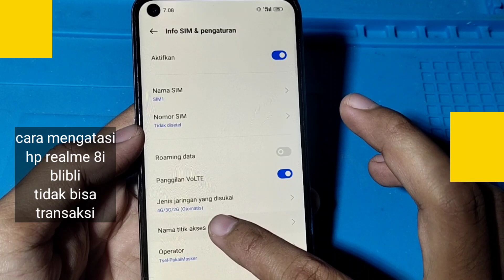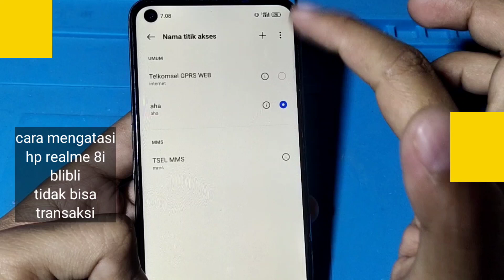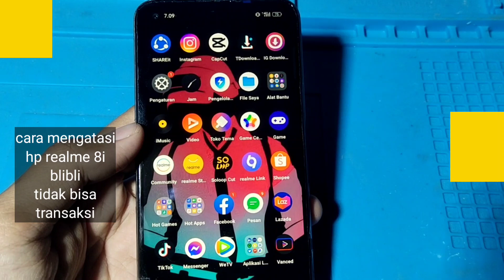CARA MENGATASI HP REALME 8i BLIBLI TIDAK BISA TRANSAKSI